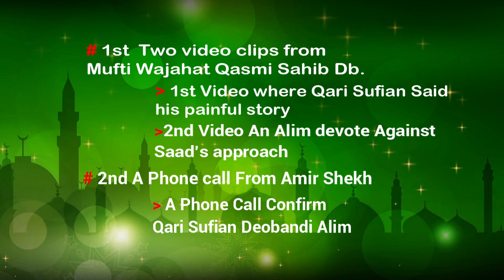Saad Fitnah Update ||| Issue Qari Sufian ||| Dawat Tabligh News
Saad Fitnah Update
Issue  Qari Sufian
Dawat Tabligh News
1st  Two Video Clips from Mufti Wajahat Qasmi Sahib Db.

1st Video where Qari Sufian Said his painful story

2nd Video An Alim devote Against Saad’s approach
Ziqrur Rahman Rabbani

2nd A Phone call From Amir Shekh
A Phone Call Confirm Qari Sufian Deobandi Alim.